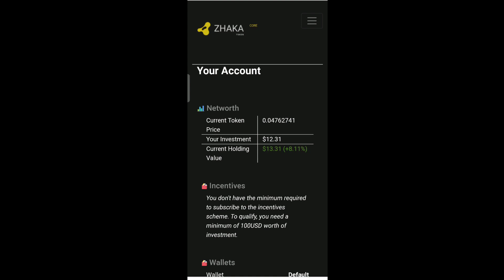zhaka token update today || 29 जुन || #176